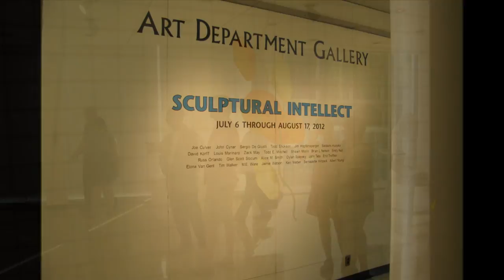Sculptural Intellect_ Exhibit WSU (7:29)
Music
"Miles Away" & "Adoration" by Ryan Farish

CREDITS

Sculptural Intellect
Curated by: Tom Pyrzewski

Opening Reception July 6, 5-8pm
Exhibit scheduled from
July 6 through August 17, 2012

All artwork on display is the property
 of the original exhibiting artists

Works by the following artists are
included in the exhibition:

Joe Culver,
John Cynar,
Sergio De Giusti,
Todd Erickson,
Jim Hopfensperger,
Sadashi Inuzuka,
David Korff,
 Louis Marinaro,
Zack May,
Todd E. Mitchell,
Shawn Morin,
Brian L. Nelson,
Emily Null,
Russ Orlando,
Glenn Scott Slocum,
Alice M. Smith,
Dylan Spaysky,
John Tata,
Eric Troffkin,
Elona Van Gent,
Tim Walker,
 M.E. Ware,
 Jaimie Watson,
Keri Weber,
Bernadette Witzack,
 Albert Young

Video/ Slideshow
and photographic images

Video copyright 7/8/12